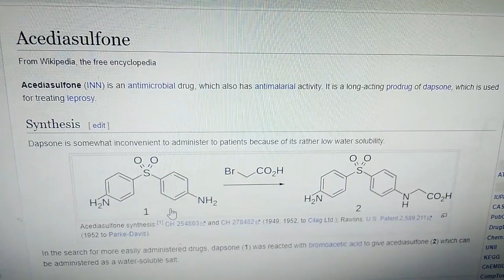Acediasulfone antimicrobial drug leprosy medicine Knowledge English Education ලාදුරු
Acediasulfone Drug full review

Acediasulfone is a long-acting prodrug of dapsone, used in the treatment of leprosy. Acediasulfone is an alpha-amino acid. Acediasulfone (INN) is an antimicrobial and antimalarial long-acting prodrug of dapsone.